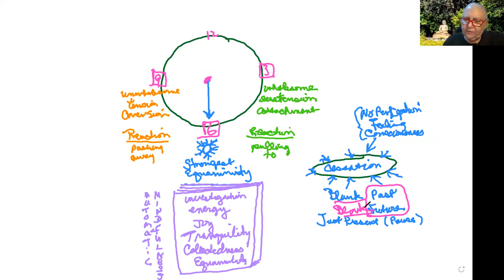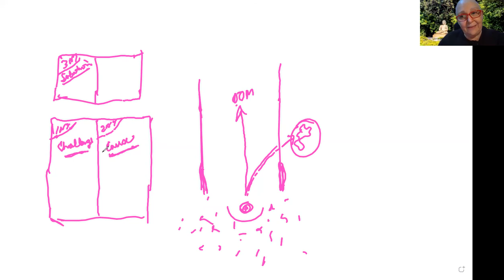Questions about Meditation & Solutions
We have received a request to set up a class once a month to hear questions about challenges / difficulties  in meditation and they want solutions. Í will try to have one class per month for this. It doesn't matter what kind of meditation when we talk about the solutions the Buddha taught. I encourage everyone to use this class. You should post questions on the chat in the Zoom room.

Tell us what bothers you most about your practice. We will share what is found in the texts about a solution... Come and bring a friend in too. Let's solve whatever is blocking your progress. First Wednesday of each month.

1) Every Wednesday 6.30 PM India | 8 PM Indonesia | 9 PM Malaysia
Meeting ID: 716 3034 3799
Password: 1234

2) Every Sunday 2.30 - 5 PM India | 7.00 - 9:30 PM Sydney
Meeting ID: 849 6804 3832
Password: 1234

3) Every Sunday 6 PM  India (Hindi Meeting with Rajiv Dinesh)
Password: 1234